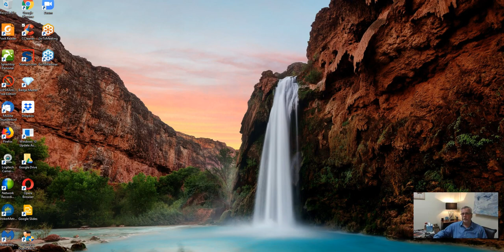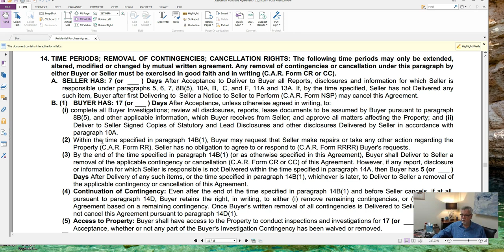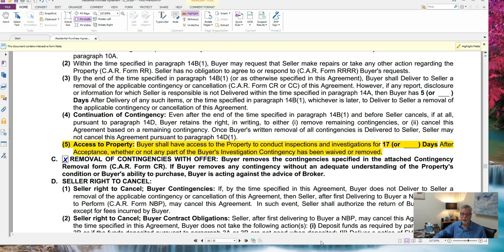No Contingencies and Inspections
You make an offer to purchase a home without an inspection contingency. The buyer decides that they would like to get a termite inspection. Listing agent says that they will ask the seller, but that the answer will be no. You can't inspect since you don't a contingency. True?